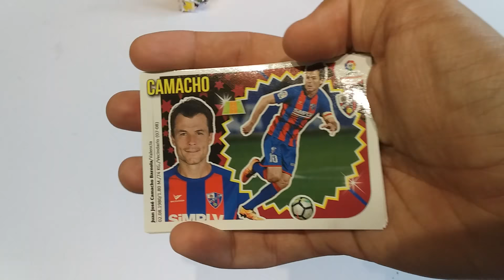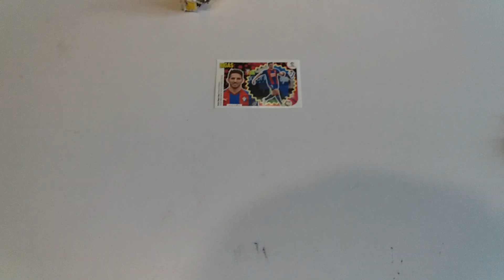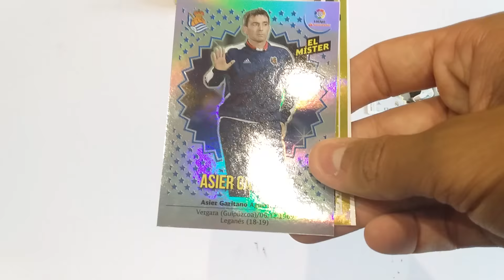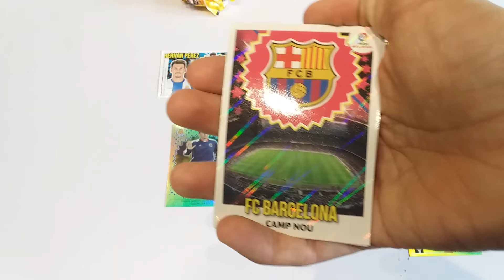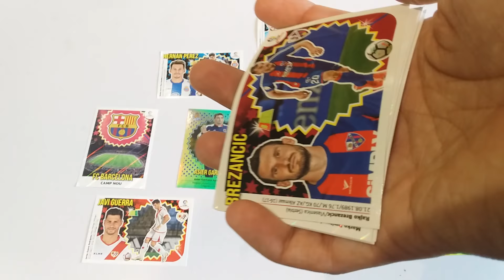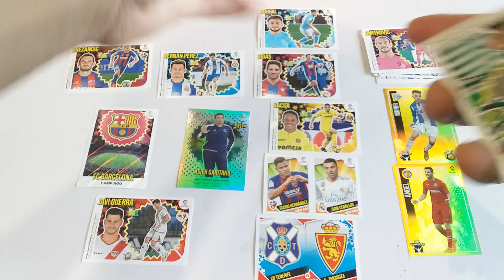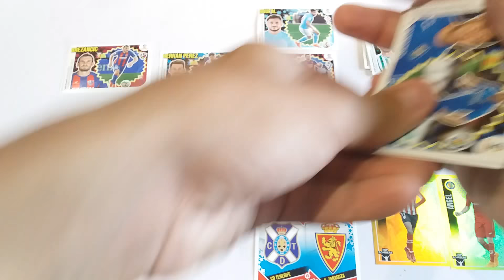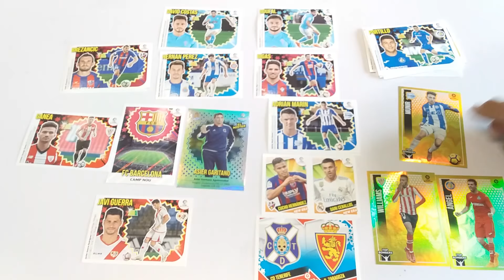Apertura 6 sobres Liga Este 2018-19, CUARTA EDICIÓN!!!!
Chavaless ya ha llegado la cuarta edición de la colección de La Liga Este ( antes de la tercera ), y aquí os traigo la primera apertura de ésta edición, y ya sabéis lo que tenéis que hacer si queréis más !

Listado

Alavés

7 Bis-. Adrián Marín - Coloca

Athletic Club

10 Bis-. Unai López - Coloca

8 Bis-. Arias - Coloca

Betis

7B-. Brasanac

Celta

4B-. David Costas
11 Bis-. Fran Beltrán - Coloca

Eibar

8B-. Sergio Álvarez
12B-. Bebé
15 Bis-. Marc Cardona - Coloca

Espanyol

13-. Hernán Pérez

Getafe

2-. David Soria
9 Bis-. Rober Ibáñez - Coloca

Girona

3 Bis-. Pedro Porro - Coloca

Leganés

3 Bis-. Nyom  - Coloca
13 Bis-. Arnaiz  - Coloca

Rayo Vallecano

2-. Miguel Ángel
9 Bis-. Medran - Coloca
13 Bis-. De Tomás - Coloca

Real Sociedad

9 Bis-. Rubén Pardo - Coloca

Sevilla

1 Bis-. Soriano - Coloca
9 Bis-. Gonalons - Coloca

Valencia

10 Bis-. Cheryshev - Coloca

Valladolid

6-. Moi
11 Bis-. Leo Suárez - Coloca
14B-. Duje Cop

Villarreal

14 Bis-. Bacca - Coloca

Últimos Fichajes

35-. Bigas - Eibar
36-. Sidnei - Betis
37-. Moises Simon - Levante
38-. Roberts - Girona
39-. Boufal - Celta
40-. Theo - Real Sociedad
41-. Amat - Rayo Vallecano
42-. Gameiro - Valencia
43-. Ünal - Valladolid
44-. Raphael - Levante
45-. En-Nesyri - Leganes
46-. Junior Alonso - Celta
47-. Batshuayi - Valencia
48-. Kalinic - Atletico Madrid
49-. André Silva - Sevilla
50-. Álvaro García - Rayo Vallecano